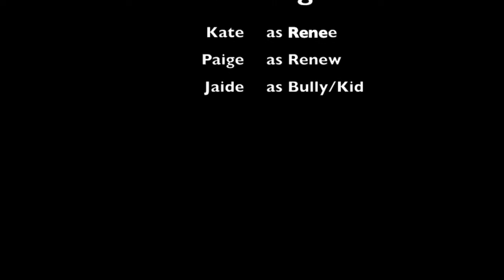Final Film Kate